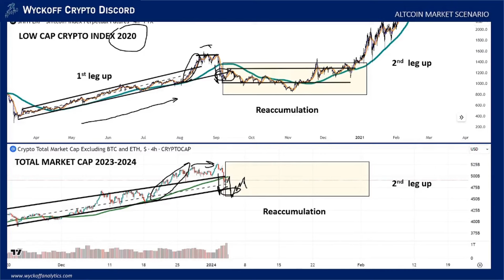Crypto Profit-Taking Underway. What's Next? - Wyckoff Crypto Discord - 1.03.2024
The defensive stance of the past week has paid off! Cryptos are cooling off. The 2020 analog suggests a significant reaccumulation before the next leg up. $SOL is likely to retest $70.

Join the Wyckoff Crypto Discussion and Discord
- For the full weekly 30 minute Crypto discussion hosted by Alessio Rutigliano and Roman Bogomazov, both authorities on the Wyckoff Method, plus flash updates and lively community register